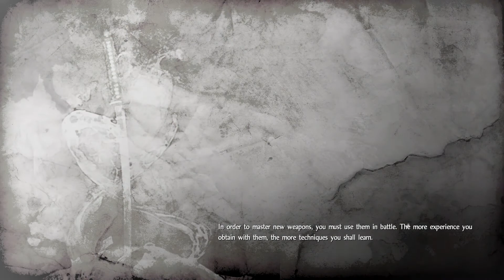So Many Paths-Nioh- Let's Play Episode 26